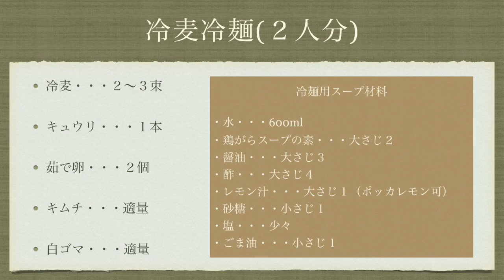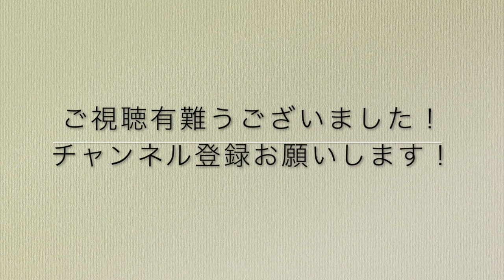冷麦冷麺作ってみた！美味しすぎた！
冷麺の麺を冷麦に変えたアレンジレシピです。凄く美味しいです！スープの分量だけ見て、味見すると濃く感じますが、実際麺と合わせると丁度良い感じです。飲めちゃうくらいのスープです。食べる時酢をさらに足して食べても美味しかったです！色々お試しください！